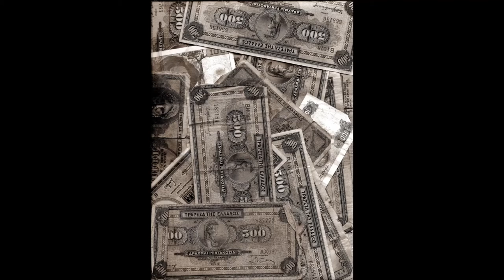Scanography art (1080p HD)